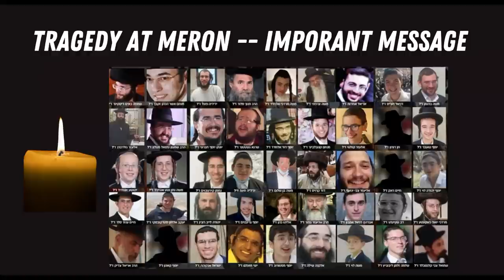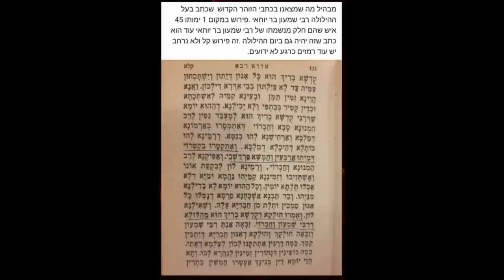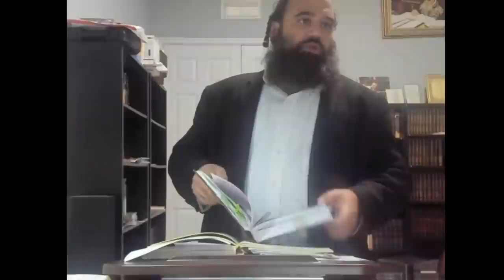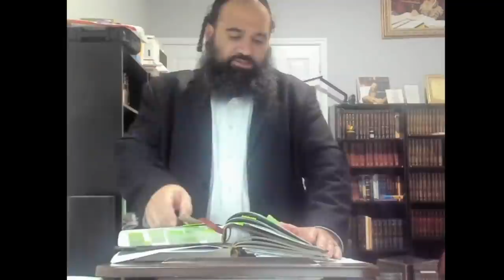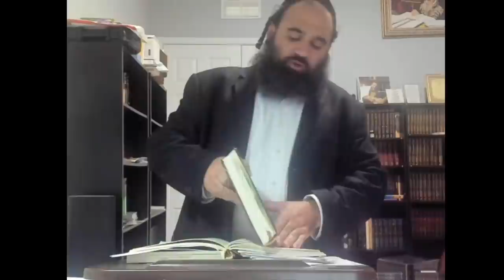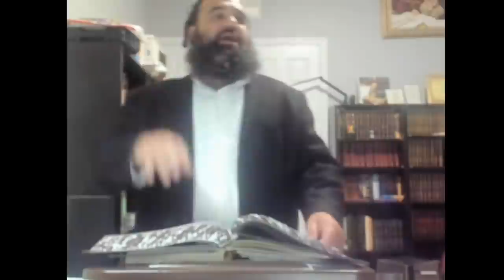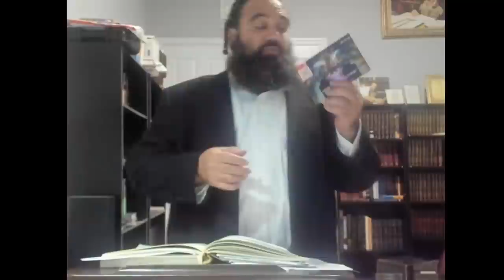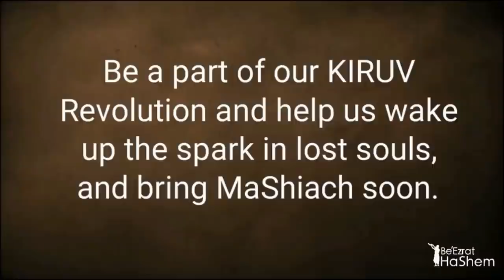Tragedy At Meron -- IMPORANT MESSAGE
Rabbi Yaron Reuven is explaining the tragedy at Meron and why it happened. He states that it is not a mystery, but a direct result of the sins of the Jewish people.  He emphasizes that the tragedy is a message from HaShem, a wake-up call to repent and change their behavior.

Rabbi Reuven highlights that leaders and individuals have a responsibility to sound the alarm and call for repentance, not just mourn the loss.  He clarifies that attributing the tragedy to factors like poor construction or bad policy is a "cruel conception" and avoids the true reason: the collective sin of the Jewish people.

Rabbi Reuven explains that HaShem sometimes takes righteous individuals, called tzadikim, as a means of averting greater punishments on the entire community. He also emphasizes the seriousness of sins like intermarriage and wasting seed, which can lead to severe consequences, even plagues.  He urges listeners to take personal responsibility for their actions and to actively work towards repentance.

FEED 4500 FOR THE MERIT OF THE 45 KEDOSHIM OF MERON

OUR GOALD IS TO FEED 4500 FOOR JEWS IN THE MERIT OF THE 45 KEDOSHIM OF MERON.  THAT'S 10 POOR JEWS IN THE MERIT OF EACH OF THE 45 KEDOSHIM OF MERON.

We have all heard about the horrific Tragedy In Meron and we can all do something for the Iluy Neshama of the 45 Kedoshim that were elevated to the Heavenly Yeshiva.  Our Shavuot Campaign To Feed The Poor Jews In Israel Reached over 2000 people with only $50,000.  BeEzrat HaShem the merit of the 45 Kedoshim will be even higher.